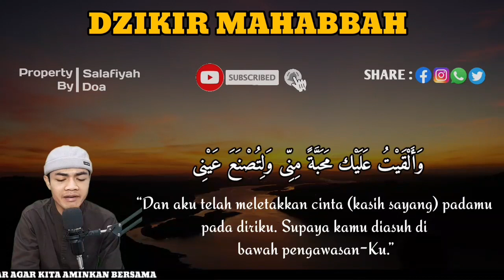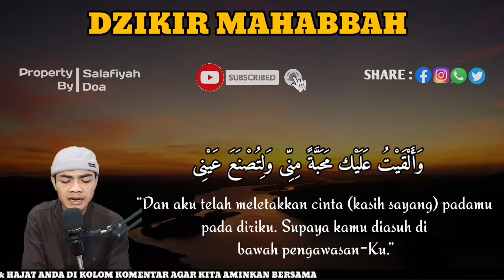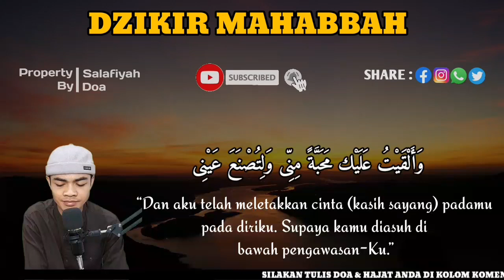TAK PERLU BANYANGKAN WAJAHNYA❗️UCAPKAN NAMANYA DALAM HATI DIA AKAN DATANG TANPA DIMINTA RUQYAH JODOH